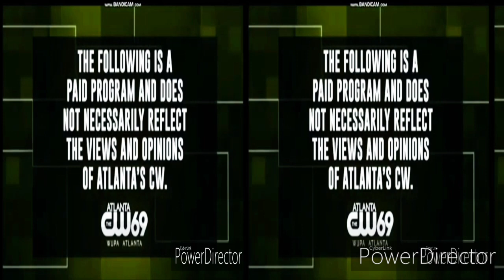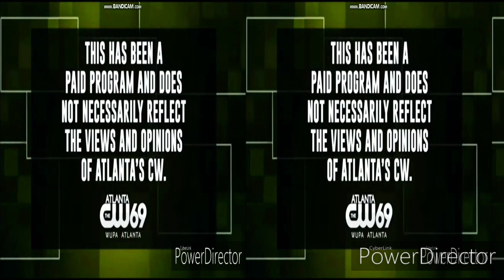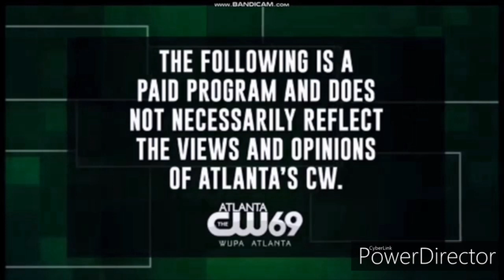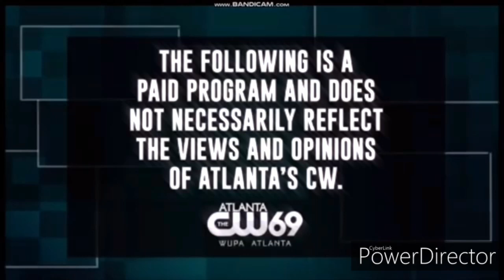ALL TV Paid programming Intro Outro 1 3 2023 effects HD 720p